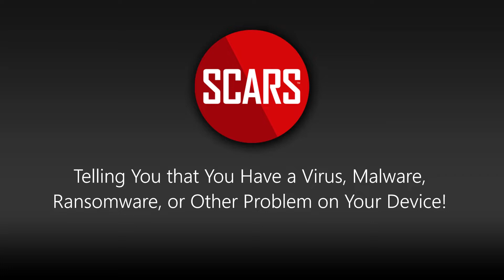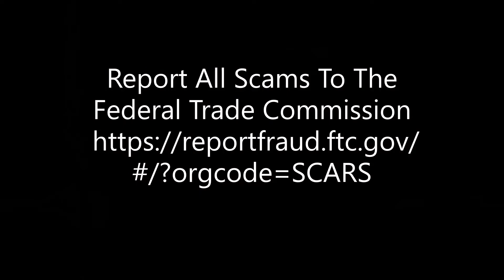Avoid a Tech Support Scams - A Victim's Story - FTC Official Video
Avoid a Tech Support Scams - A Victim's Story

Thank you to the Federal Trade Commission for their support.

This is a first-person victim's story about a retired business consultant’s tech support scam experience, and what he did about it.

If you lost money: Report all scams & scammers

Remember, relationship scams come in hundreds of forms! Always beware and don't automatically trust anyone online!

♦ Video Transcript:

My name is Don Holmes. I live in Sun City West, Arizona.

In this community, we're all seniors. After you move in here, even if you don't know anybody, you get to know other people you enjoy doing things with. I use a computer predominantly for email and to get the news.

One day, a thing pops up and kind of blocks the screen, and says you've got all kinds of viruses in your computer. The design of the pop-up had a Microsoft logo on the top. And they had a number. And I couldn't get rid of this thing on the screen.

I turned the computer off. I turned it back on-- still there. So I called the number.

They identified themselves as Microsoft. I had no feeling that there was anything wrong.

Tech support scams are real. And they're causing enormous consumer injury-- hundreds and hundreds of millions of dollars. And that's just based on the FTC's on law enforcement work.

Just like Mr. Holmes, a lot of people are getting pop-ups on their screens. And often, they claim to be associated with a company such as Microsoft or Apple, giving them lots of credibility.

They told me they would clear what they considered to be malware in there. In order to clear it up, they needed to get into my computer and have my control of the computer turned over to them.

So I gave them my password. They went in. The thing came off of the screen. When I went back to my computer the next day, I couldn't access my files.

You'd never let a stranger into your house. Don't let one into your computer. If you get a pop-up, don't click on a link. If you get a phone call from someone who says your computer security is at risk, don't listen to them. Stop. Take the time to talk to a friend. Talk to a family member.

When this happened to me, I was a little bit embarrassed. I mean, I consider myself fairly alert. But I was targeted. And I was scammed.

I didn't really want to talk about this. But I realized that if I didn't talk about it, that if I didn't file the complaint with the attorney general, that if I didn't file a complaint with the FTC, that I would have shrunk into myself. And by talking about it, by talking to all my friends--

They're not amateurs, Don.

--I began to realize that they also started talking. And they started indicating that they had experienced similar things.

That kind of community, that kind of exposure-- it's not an embarrassment. It's just something that happens when you're a senior. You have to talk about it to other seniors.

What I would suggest is contact the FTC. They have a website. You can fill out a complaint online.

We can be empowered with your family, your friends, and other people within your community to try to put a stop-- or at least protect ourselves from these kinds of scams.